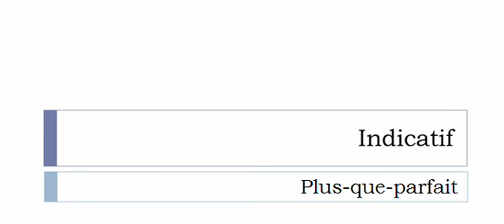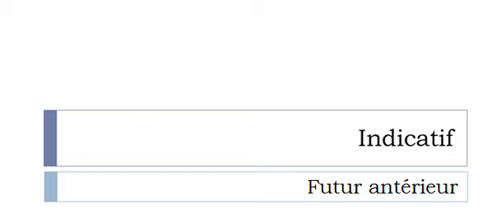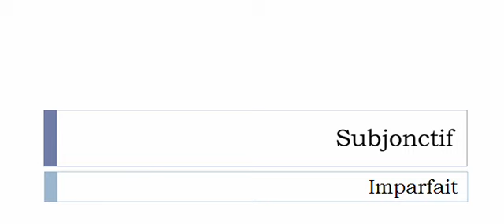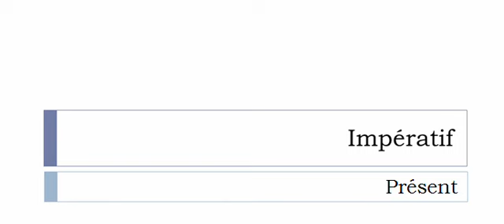Aprender francês = Conjugação = Convaincre